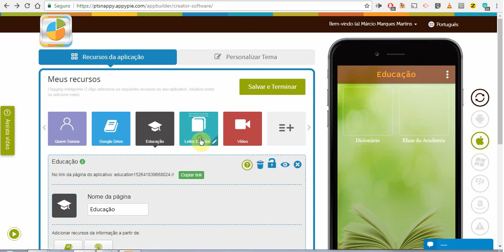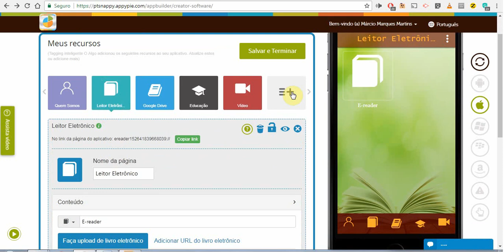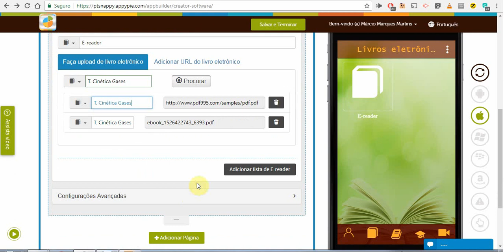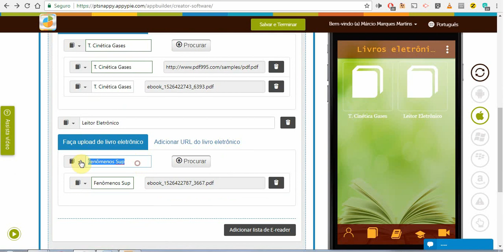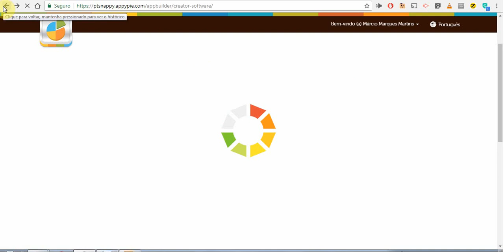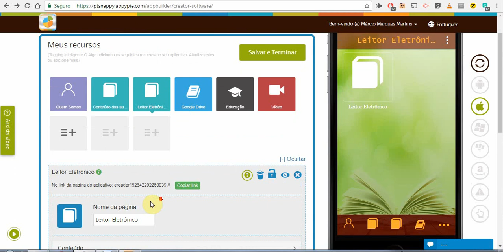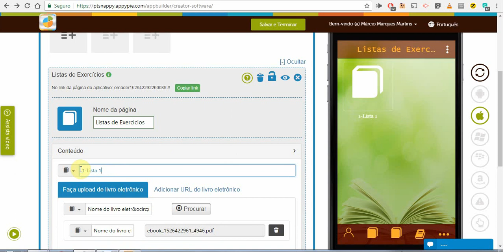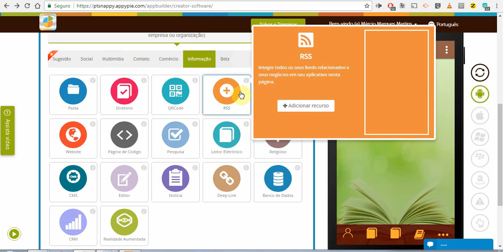Criando app no appy pie parte 3 - "Adicionando Conteúdo Digital"